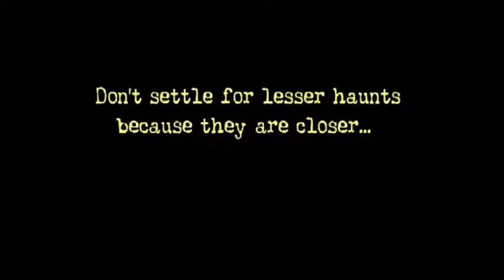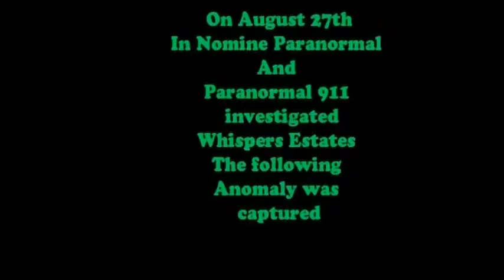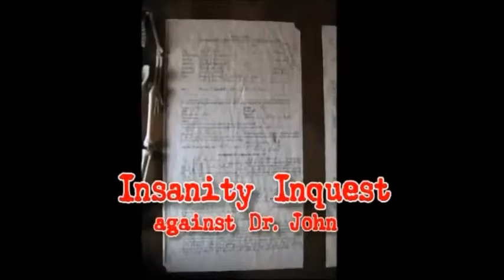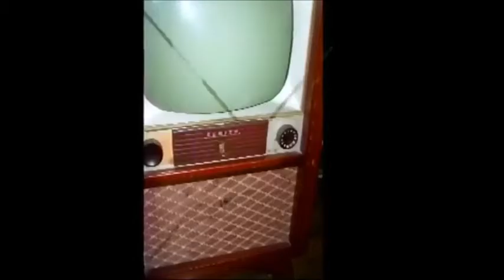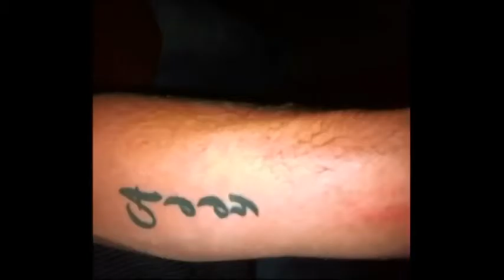Whispers Estate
Interesting